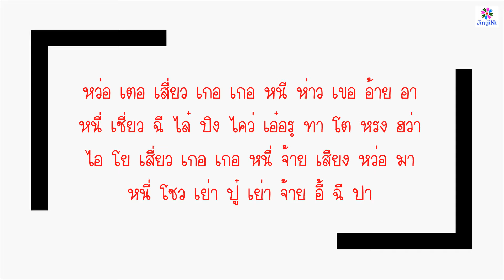[คำอ่านไทย] 胡艾彤 - 小哥哥 [Xiao Ge Ge]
* คำอ่านที่อยู่ในคลิปนี้เป็นแบบฉบับของแอดมินเอง ซึ่งอาจจะไม่ถูกต้องตามหลักไวยากรณ์ เพื่อที่เวลาร้องแฟนๆจะได้ออกเสียงเหมือนเจ้าของภาษามากที่สุดค่ะ ^^